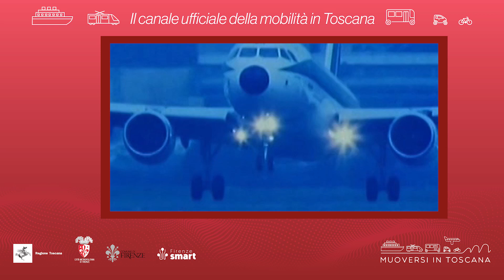Muoversi in Toscana - Edizione delle 16.30 del 25 luglio 2023